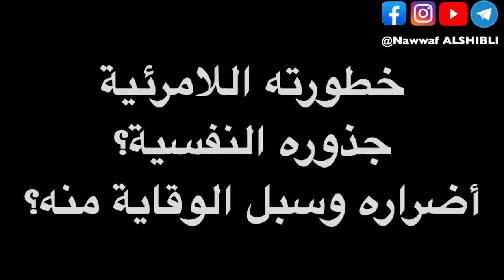أنماط فكرية لتحقيق الثراء بكل شيء ..تقنيات الوعي بوجه المخدرات..بالتعاون مع المعهد الأوروبي للتدريب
ظاهرة عالمية أصبحنا نراها بأعيننا في شوارعنا و في وضح النهار... ،

فتتساءل الأم كيف أحمي أطفالي، كيف أجيبهم عن تساؤلاتهم؟

ويتساءل الأولياء في (ماذا قصرنا في تربية الأبناء )؟

هل هناك سياسات عالمية تريد الاستثمار في الإنسان ولو سلباً؟

المعهد_الأوروبي ينظم دورة اسمها "مساراتي" نظراً لأهمية الموضوع... فشكراً لمصداقيتهم.

يلقي الدكتور نواف الشبلي هذه المحاضرة التي عرف فيها مفهوم المخدرات بطريقة حديثة و عميقة جدا ...مع تقديم تمارين عملية تساعد على تركيز_الفكر ...
ويمد يده إلى كل شاب بدأ في هذا الطريق... ليساعده ... وقدم بكلماته خبرة أجيال وأجيال ...

فهل تقتصر المخدرات على العقاقير أو هناك أنواع أخرى من الإدمان ؟
لماذا يهرب الإنسان من مواجهة نفسه؟ هل التسكين هو الحل؟! أو تخزين...؟

هل السكر ، الهاتف، التلفاز، القيل والقال، الأكل غير الصحي وغيرها... تعتبر إدمان ؟! 🧐

استقامة العمود_الفقري ، التنفس الصحيح هل نستطيع أن ندخلها ضمن عاداتنا_اليومية ؟!

شكرا لدورة "مساراتي" والقائمين عليها والمشاركين فيها.

متابعة طيبة
✓التقسيم الزمني:

00:00 تعريف المخدرات ،ليس كتعريف علمي، بل تعريف حديث .

01:45 لماذا الإنسان يرتكب أفعال وهو متاكد أنها مضرة؟

02:08 الفكر_البشري ..

03:10 تعريف المخدرات..

03:35 اسم الدورة "مساراتي" لماذا هذه التسمية ؟ 🧐

05:30 المخدرات ، العقاقير، ماذا تفعل في الفكر وماهي مخلفاتها؟

09:24 لماذا الإنسان يذهب إلى رفقة السوء ليسكن ألمه النفسي؟

13:37 مخلفات المخدرات صحياً وعائلياً.

16:22 الاستثمار السلبي العالمي للإنسان.

17:38 من_أنت ؟؟

23:08 ماهي الدوافع الثلاثة للإنجاز ؟

28:16 ملخص المحاضرة .

30:30 تمارين تطبيقية (ملهمة ورائعة)

يمكن زيادة الإطلاع على نشاطات الدار من خلال صفحة الفيس بوك دار السلام